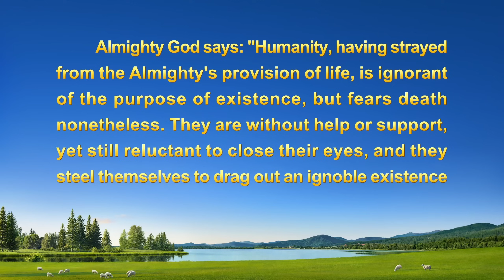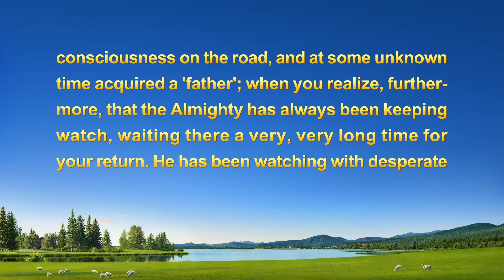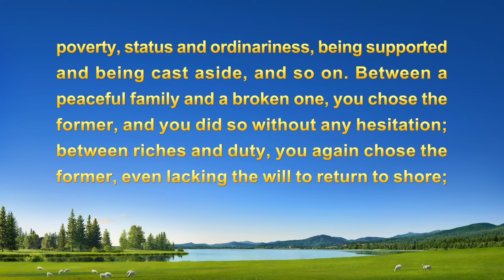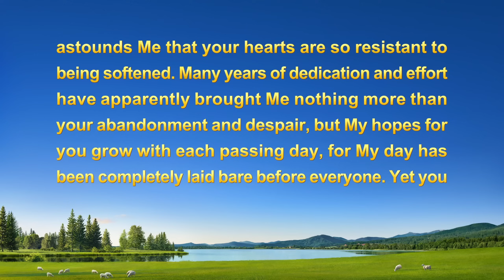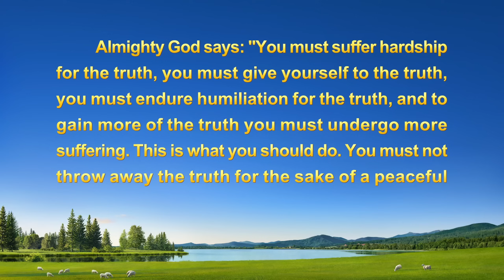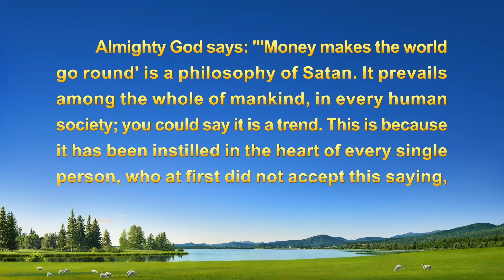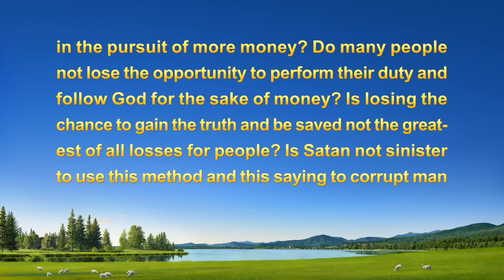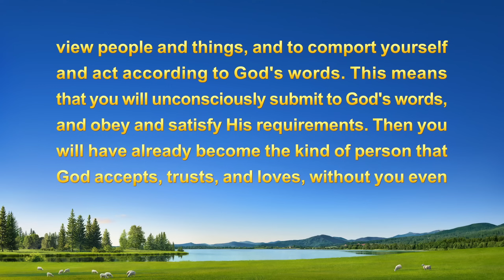Christian Testimony Video | "I No Longer Live for Money"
God extends His blessings to all those who love to learn His word.

From a young age, she was looked down on by others because she was poor, so she resolved to earn more money and lead an affluent life. Before graduating junior high, she began doing business with her father. After working hard and striving, her wish was granted and she achieved both fame and fortune, but what she got in return was in fact endless sadness and pain. Plagued by ailments and betrayed by her husband, the words of God guided her to find her life's direction amidst her pain and confusion.